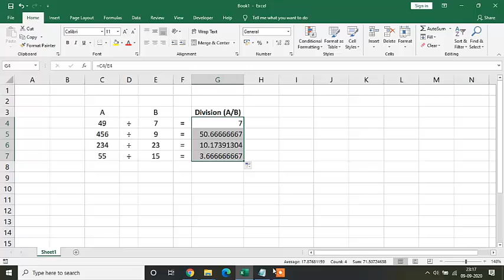How to Divide columns in Microsoft Excel